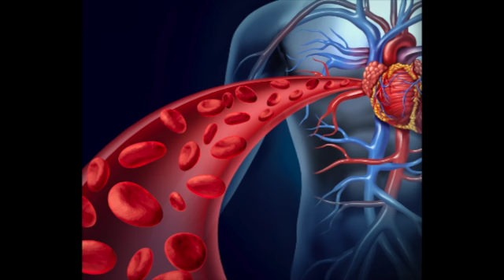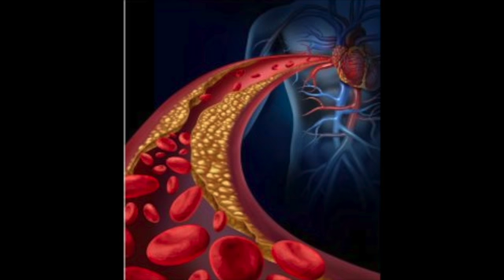5 COSAS QUE LE PASAN A TU CUERPO CUANDO COMES HIGOS